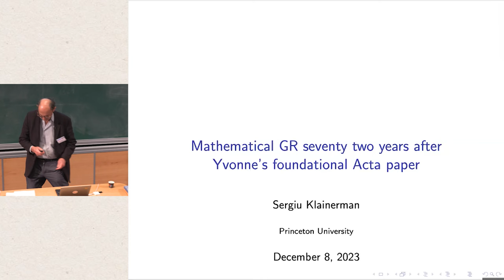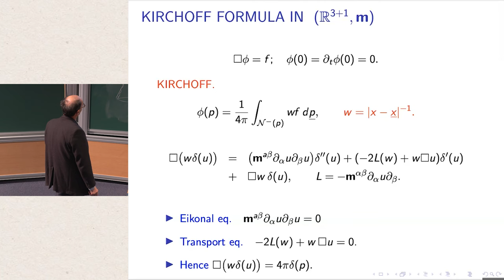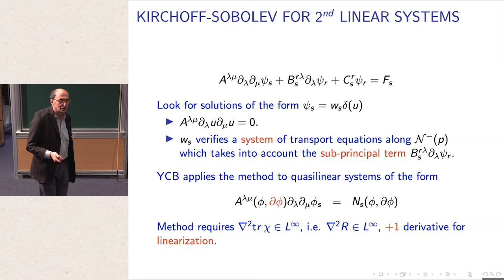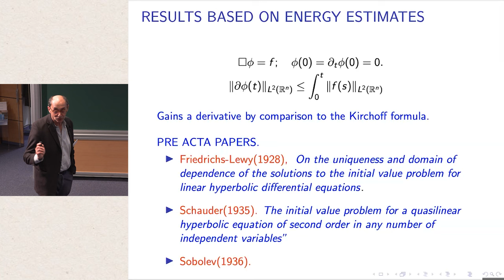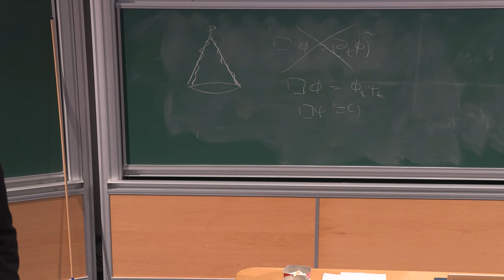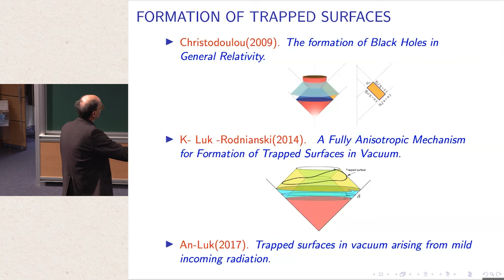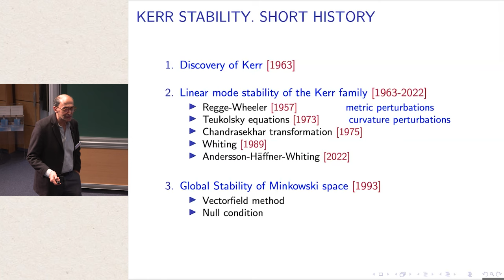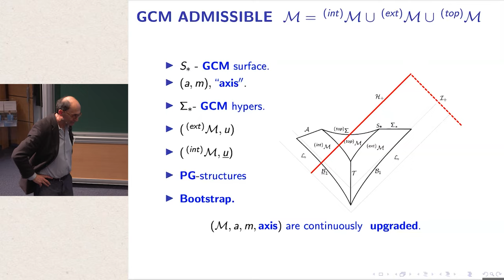Sergiu Klainerman - Mathematical GR Seventy Two Years after Yvonne's Foundational Acta Paper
I will try to review some of the main achievements in mathematical general relativity, field which has its origin in Y.C. Bruhat's foundational Acta paper:
``Théorème d’existence pour certains systèmes d’equations aux dérivées partielles non-linéaires''

Sergiu Klainerman (Princeton University)